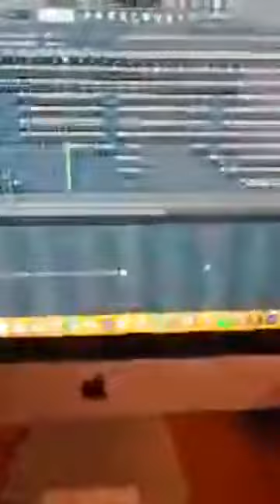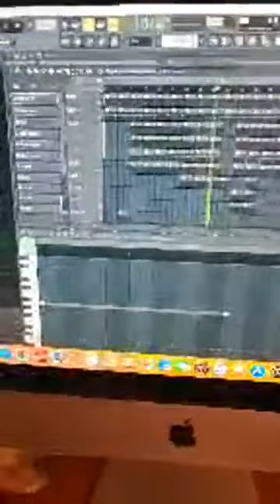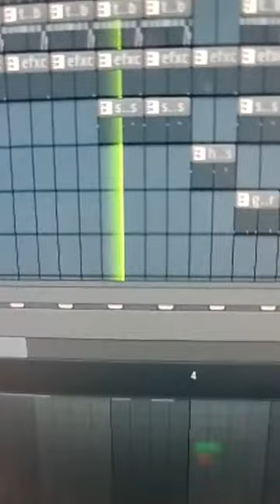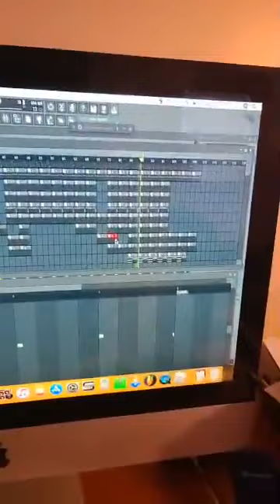Ugk/pimp c dirty south type beat